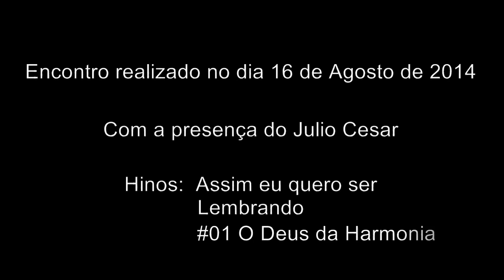【1363】 Julio Cesar - Abertura do Hinário "A Chave"